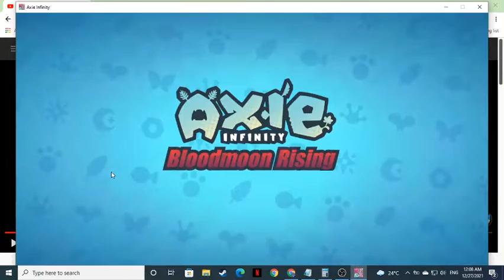Axie Infinity - Season 19 | BMP Gameplay road to 2.3k MMR